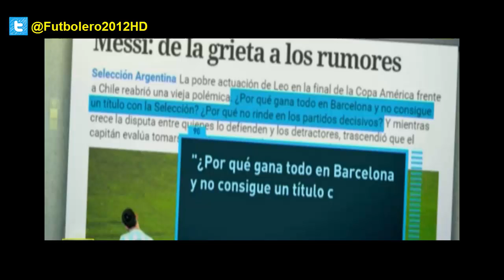Messi renuncia a jugar con Argentina ◉ POLEMICAS ◉ 2015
Ⓔ Messi refuses to play with Argentina ◉ Polemics ◉ 2015

The '10' albiceleste has given up playing a friendly against Argentina against Bolivia after being criticized for his role in the Copa America. It is not the first time it happens, as Messi did not play a friendly after the World Cup in Brazil for the same reason. The Barcelona player will cost his team the loss of 600,000 euros.

Ⓕ Messi refuse de jouer avec l'Argentine

L'Albiceleste '10' a renoncé à jouer un match amical contre l'Argentine contre la Bolivie après avoir été critiqué pour son rôle dans la Copa America. Il est pas la première fois que ça arrive, comme Messi n'a pas joué un match amical après la Coupe du Monde au Brésil pour la même raison. Le joueur de Barcelone coûtera son équipe la perte de 600.000 euros.